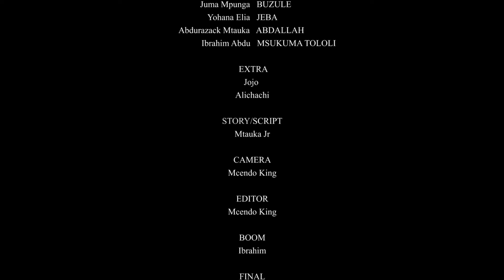SHOGA MNAFIKI 07 || NEW BONGO MOVIE 2024